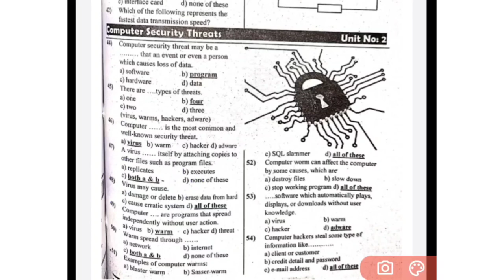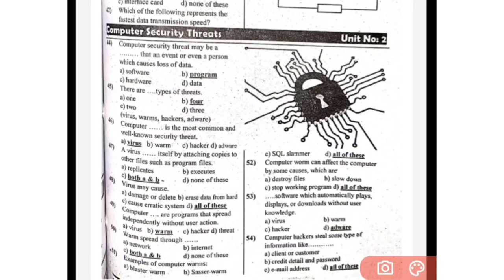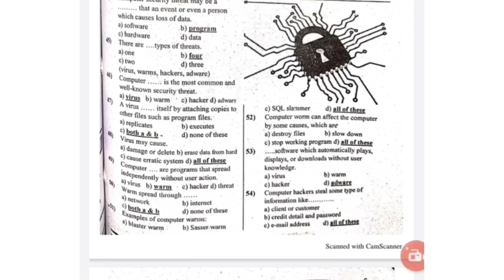SST past papers |new Punjab text book computer solved mcq class 8 part no 3 for Educator and ppsc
computer solved mcq for educator jobs
computer solved mcq for fpsc jobs
Punjab text book class 8 computer mcq
class Eight computer mcq for educator jobs
Accident Lawyer Insurance: